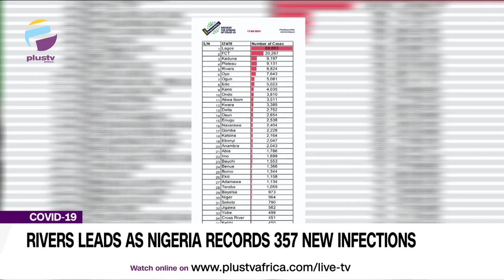COVID-19: Rivers Leads As Nigeria Records 357 New Infections | NEWS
Nigeria has recorded 357 new cases of coronavirus in the last 24 hours ,with Rivers having the most number of infections.